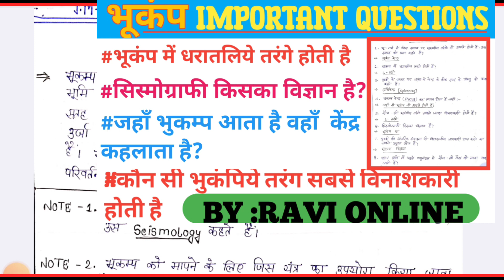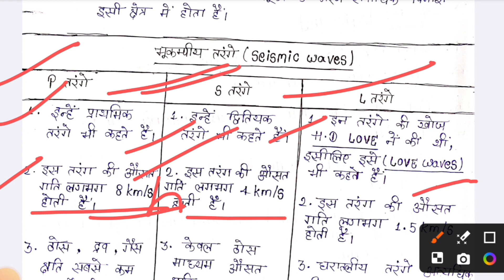भूकम्प महत्वपूर्ण प्रश्न || bhukamp important questions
जो लोग PDF लेना चाहते हैं वो टेलीग्राम(TELEGRAM )से जुड़ेंगे वहां आपको फ्री FREE  में मिलेगा

Bharat ka bhugol Kya hai|| Indian geography

                        RAVI ONLINE CLASSES